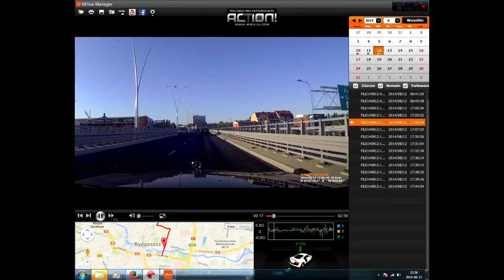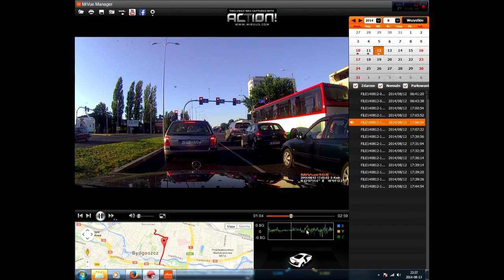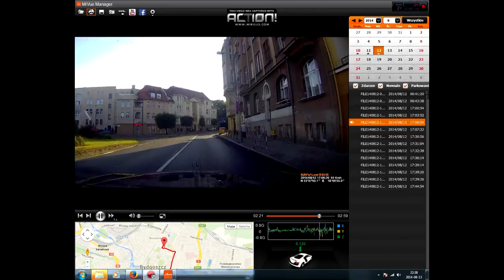Mio MiVue 568 Touch - wideorejestrator z dotykowym ekranem.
Redakcja Portalu
VideoTesty.pl